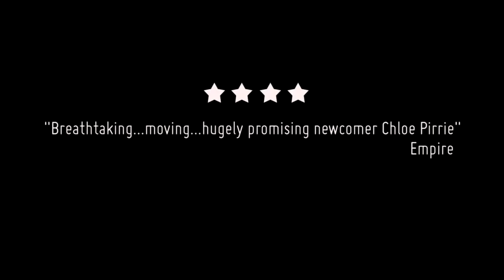IDCWorks | Shell (2012) [Trailer Legendado PT-BR]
IDCWorks: Hoje vamos falar um pouco de Shell (2012), um filme de drama escocês independente dirigido por Scott Graham. O filme é uma adaptação mais ampla de um trabalho anterior de Scott Graham intitulado com o mesmo nome lançado em 2007.
Sinopse:
O filme conta a história de Shell, uma adolescente de 17 anos de idade que vive com o seu pai e trabalham em um pequeno posto de gasolina que se encontra em uma parte remota das Terras Altas Escocesas. Passam seus dias cuidando de tarefas domésticas e às necessidades de motoristas que raramente passam por lá.
Elenco:
• Chloe Pirrie • Michael Smiley
• Joseph Mawle
• Iain De Caestecker
• Paul Hickey
• Kate Dickie
• Morven Christie
• Tam Dean Burn